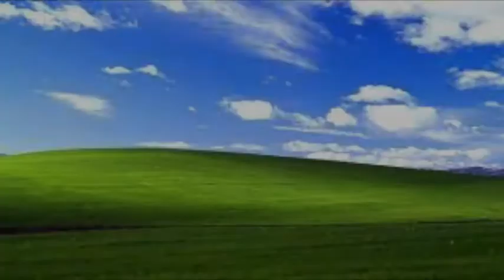Finding Isabella Trailer 2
Here is the second trailer for Finding Isabella. I did use some scenes from other spoofs but I didn't know which episodes to find them from. Enjoy!

Plot: When her daughter is captured, a goth woman sets out on a journey to find her with the help of a kind but forgetful blue tank engine.

Cast:
Gwen (Total Drama) as Marlin (Both are parent figures to Isabella and Nemo.)
Thomas the Tank Engine (Thomas the Tank Engine & Friends) as Dory (Both are blue, friendly, and silly.)
Isabella Gracia-Sharpio (Phineas & Ferb) as Nemo (Both are young and can be adventerous.)
Skipper Riley (Planes) as Gill (Both are wise leaders.)
Chug (Planes) as Bloat (Both are good hearted and silly.) (Voice Actor Reference)
Dottie (Planes) as Peach (Both are caring.)
Timothy (My Version) as Gurgle
Dusty Crophopper (Planes) as Bubbles
Cruz Ramirez( Cars 3)/Holly Shiftwell (Cars 2) as Deb/Flo
Red (Cars) as Jacques (Both can clean) (Voice Actor References)
Red (The Angry Birds Movie) as Nigel (Both are birds who can be clumsy some times.)
Chuck (The Angry Birds Movie) as Jerald (Both are friends of Red and Nigel.)
Pigs (The Angry Birds Movie) as Seagulls (Pigs and Seagulls can be annoying to Red and Nigel.)
Lightning McQueen (Cars) as Crush (Both are cool and positive.)
Roary the Racing Car as Squirt (Both are energetic.)
Hacker (Cyberchase) as Bruce (Both are funny.)
Buzz and Delete (Cyberchase) as Anchor and Chum (All 4 are friends to Hacker and Bruce.)
Frank (Cars) as the Anglerfish
Indian Characters in Movies and American Characters in Movies as the School of Fish
Diesels (except good ones) (Thomas the Tank Engine & Friends) as the Jellyfish
Yamini's Father (Name might be Murthy) (World Famous Lover) as Phillip Sherman
Samantha Akkieni as Barbra
Gideon Gleeful (Gravity Falls) as Darla Sherman (Both are spoiled brats who want to get what they want.)
Karen Brewer (Baby-Sitters Little Sisters) as Tad (Both are adventurous.)
Jackie (Cyberchase) as Sheldon (Both are adventurous)
Sherman (Mr. Peabody and Sherman) as Pearl
Discord (My Little Pony: Friendship is Magic) as Mr. Ray (Both are big and positive.)
Trent (Total Drama) as Coral (Both are love interests to Gwen and Marlin.)
Shere Khan (The Jungle Book) as the Barracuda
Leshawna, Lindsay, and Izzy (Total Drama) as the Fish Parents